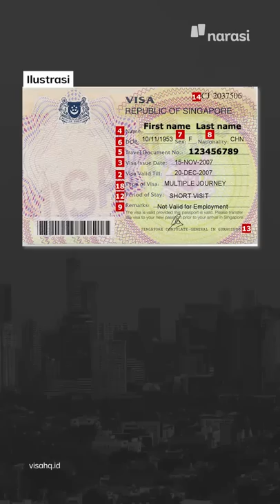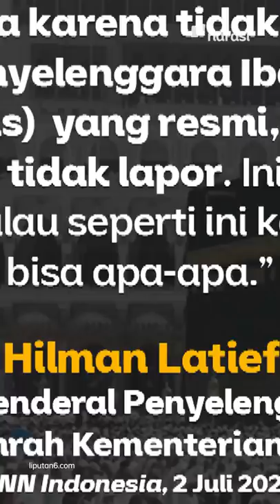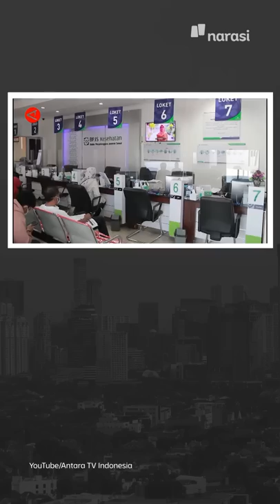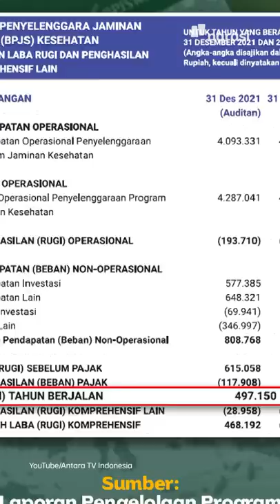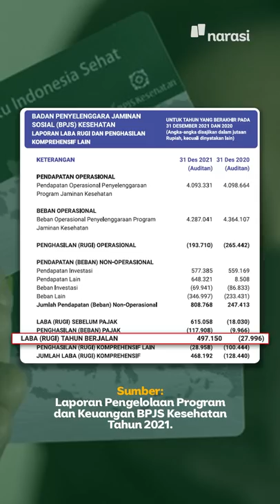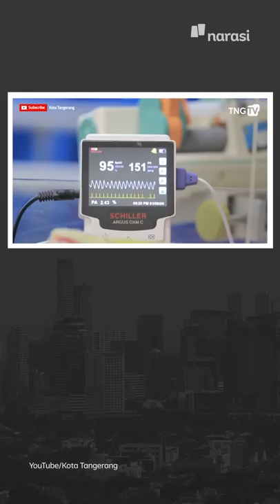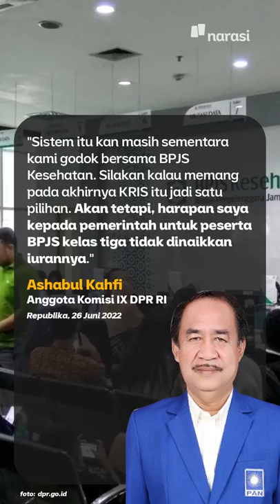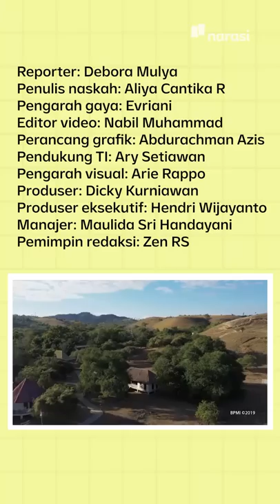AWAS VISA ILEGAL! CALON JEMAAH HAJI INDONESIA DIDEPORTASI | Narasi Pagi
Pemerintah Arab Saudi mendeportasi sejumlah calon jemaah haji asal Indonesia karena ketahuan enggak pakai visa resmi untuk berhaji. Mereka dipulangkan gara-gara menggunakan visa furoda dari Singapura. Diketahui pula, travel agent-nya juga enggak terdaftar di Kementerian Agama.

Padahal, calon jemaah udah bayar biaya hajinya sampai ratusan juta. Selain kabar haji, ada informasi juga dari BPJS Kesehatan dan Taman Nasional Komodo. Dari olahraga, kita simak hasil Indonesia di Malaysia Open 2022.

(Narasi)